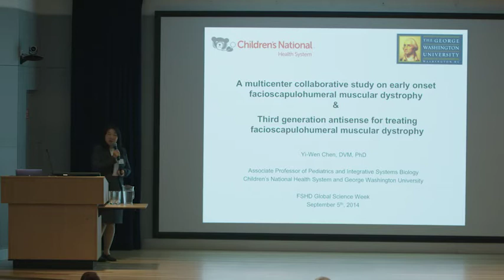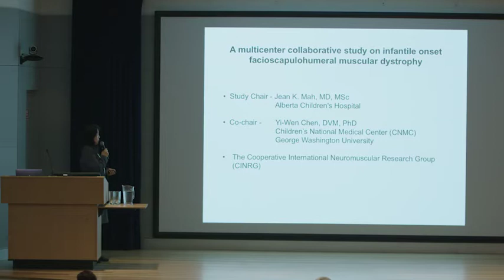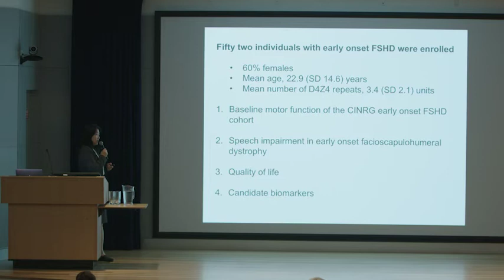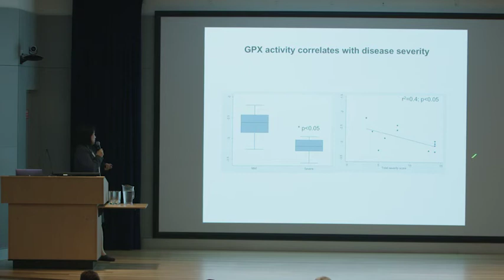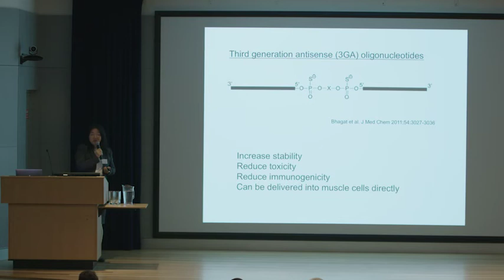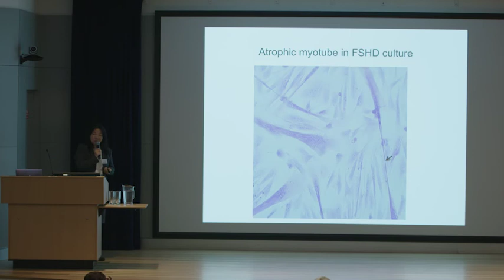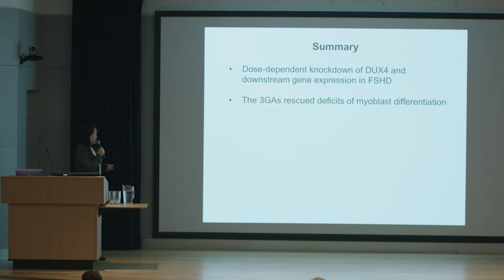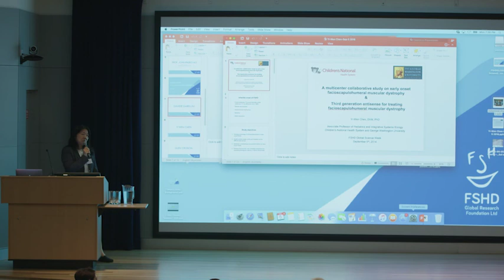Assoc. Prof. Yi-Wen Chen - Infantile FSHD, diagnostics and biomarkers, drug discovery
Dr Yi-Wen Chen is Associate Professor of paediatrics and integrative systems biology at the George Washington University School of Medicine and Health Sciences in Washington DC. Yi-Wen's research interests include understanding the mechanisms of muscle disorder and the molecular responses to muscle disuse.
Yi-Wen has been working on FSHD for a number of years. She is on of the principle investigators on the CINRG collaboration. An international collaboration looking at natural history of infantile FSHD to better understand this severe form of FSHD. Yi-Wen has also received a grant from the Foundation to develop antisense oligonucleotides, for the treatment of FSHD.